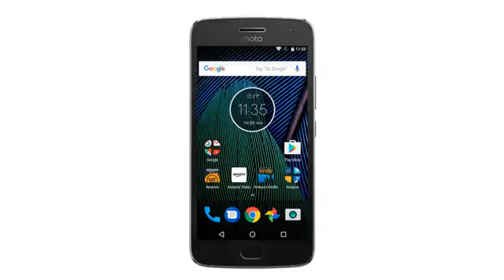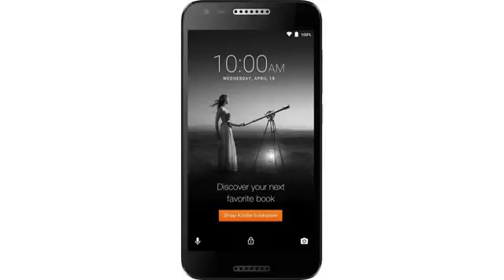Must See Unlocked Cell Phone Review 2017 - Desbloqueado! BLU R1 HD - 8 GB - Black - Prime Exclusi..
- BLU R1 HD - 8 GB - Black - Prime Exclusive - with Lockscreen Offers & Ads
Fast 1.3 GHz quad-core MediaTek 6735 ARM Cortex processor with 8 GB Internal memory, 1 GB RAM and supports 2.4GHz wifi band Enjoy the best of Google Android 6.0 Marshmallow, including Google Play Store, Google Maps, Gmail and more Offers and ads, including personalized deals and recommendations, display on the phone's lockscreen Dual SIM and MicroSD support for up to 64 GB of expandable storage Stunning 5" HD display with curved Gorilla Glass 3 protection, plus an 8 MP main camera and 5 MP selfie camera that includes a front-facing LED flash 4G LTE plus GSM unlocked for your favorite compatible carrier or for international travel Prime members get unlimited access to Prime movies and TV shows, Prime Music, Prime Photos storage, deals, and more with a pre-installed selection of Amazon apps